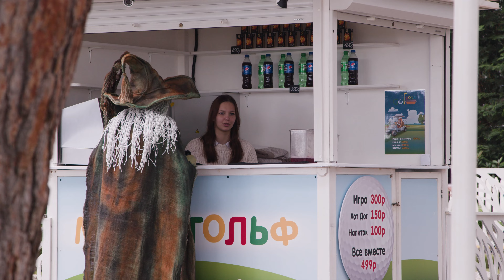Мундерфильд [ Где море шаров ] Серия №2 - Море шаров 2021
Вторая серия приключения Мундерфильда

! Так что если хочешь нам помочь – ты знаешь, что делать.

Ты же знаешь, где обучиться аэродизайну?
Выбирай видео уроки и переходи на новый уровень